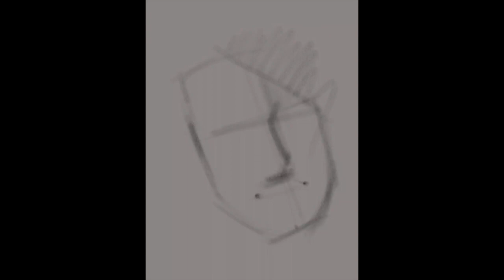John Lennon. Time Lapse Charcoal Portrait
This is a time lapse video of a John Lennon charcoal portrait by Symon Hayes using iPad Procreate. check out more art at symon-hayes.squarespace.com